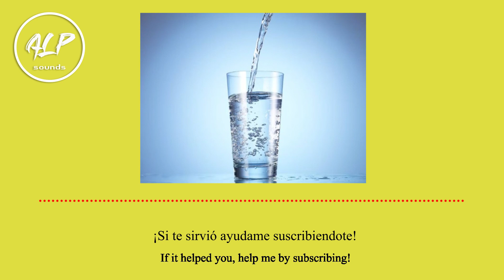SONIDO LIQUIDO VIRTIENDOSE || ALPsounds -- agua en vaso, echar agua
📚LA MEJOR BIBILIOTECA SONIDOS EN YOUTUBE 🔊

ALP es una biblioteca de sonidos para tus videos y producciones en youtube. Entra al canal y encuentra justo lo que necesitas.
ALP is a sound library for your videos and productions on YouTube. Enter the channel and find just what you need.